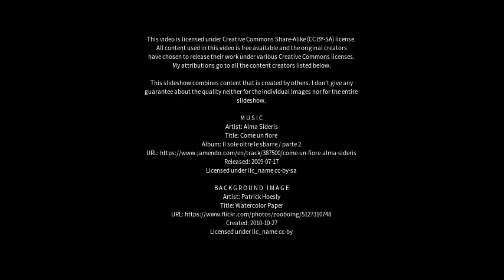Best places to visit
Best places to visit - Naraling (Australia) Best places to visit - Slideshows from all over the world - City trips, nature pictures, etc.